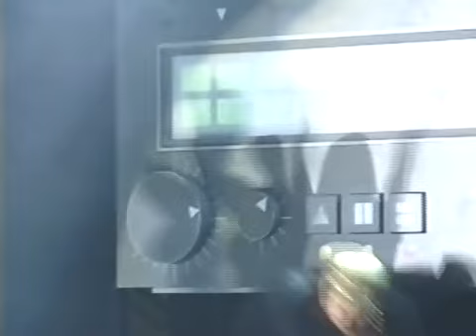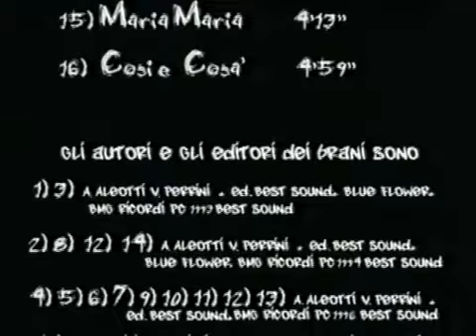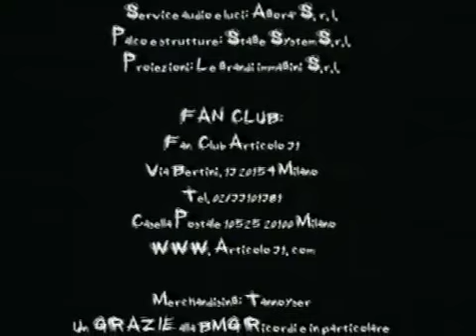Articolo 31 Così Com'è Live Tour